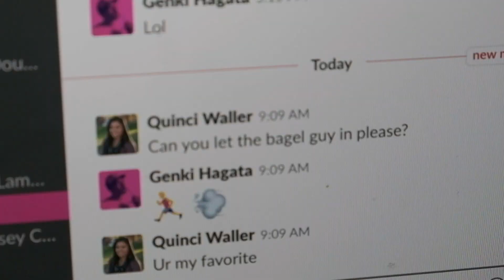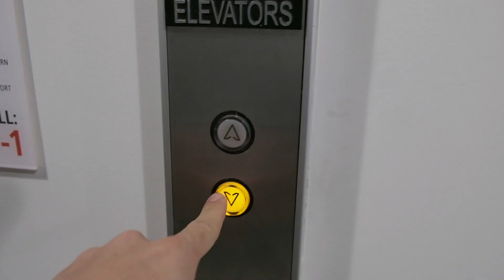Busy days are good days! Getting stuff done. Micro update.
All over the place today working on a bunch of things and stumbling upon a handful of things! Including a 368 x Creators Offline update and DJI Osmo Pocket hands-on first look

Follow Lamon on Instagram!

Daily vlog - 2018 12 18 - episode 350

PODCAST!